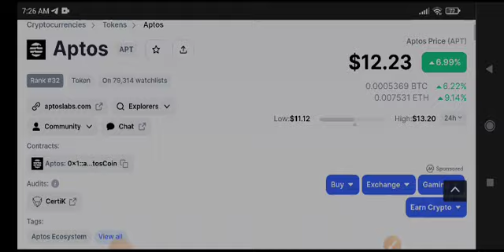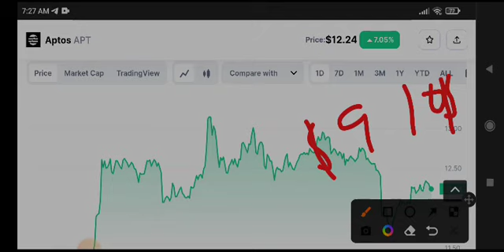Aptos Price Prediction! APT Coin News Today